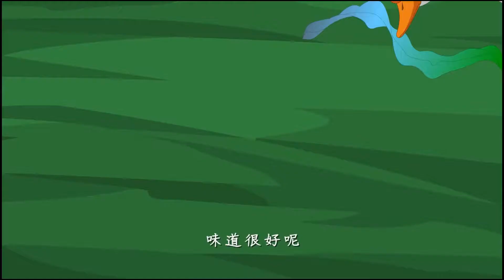【爱护生命的故事】黑母鸡与大白鹅